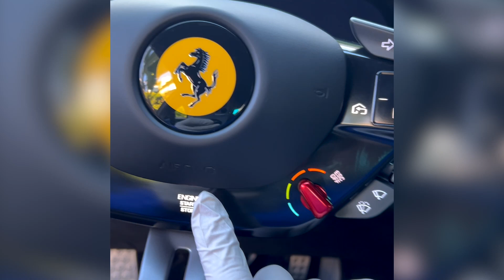Ceramic Coating A New Ferrari Roma - OQ Detailing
Do I need to get a ceramic coating even though my car is new?
this is a very common question a lot of people might have.
In this video we are detailing a new Ferrari Roma and applying a ceramic coating to protect the paint. New Cars are not perfect contrary to popular belief since many people have handled the vehicle before it gets to the owner. Not only that but the detailing work that the dealers do is often not very thorough nor effective, they simply want to give it the appearance of a shiny car short term without considering long term car care.  Even Supercars need to be inspected and properly detailed. A ceramic coating will enhance the gloss of the car and protect it from oxidation and other elements in the environment so that it will stay looking new and at its best for many years to come.

Products Used

Adams Iron Remover
Adams Wheel & Tire
Adams Rubber Mat Cleaner
Adams Ceramic Coating
ONR Rinseless Wash
P&S Interior Xpress
Invisible Glass Cleaner
P&S Paint Gloss
3D Orange Degreaser
P&S Wheel Cleaner
P&S Peroxide Finisher
EZ Detail Brush
Detailing Brushes
Clay Bar Sponge
Chenille Wash Mitt
Rag Company Drying Towel
Ninja Scrub Pad
KC Fresh Up Deodorizer
Tire Cleaning Brush
Brush For Carpet Lines
Ceramic Detail Spray
Bead Maker
CarPro Perl Tire Dressing
CarPro Shampoo/Soap
CarPro Eraser Paint Prep
Adams Strip Wash
Acidic Wheel Cleaner
3D One Compound & Polish
Gyeon WetCoat
P&S Leather Conditioner
Gyeon Leather Coat
Leather & nterior Ceramic Coating
3D Extractor Shampoo
Griots Ceramic Wax
Turtle Wax Seal & Shine
303 Aerospace Plastic Protector

Schedule your ceramic coating by going to:
OQDETAILING.COM